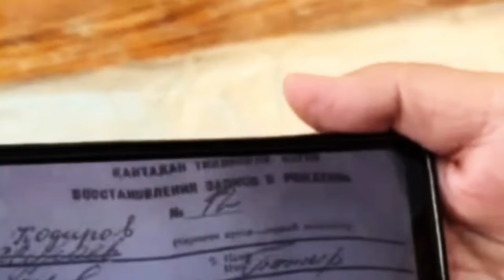БОТИР ҚОДИРОВГА ,, МЕТРКА" ЁЗГАН ОПАНИ ВИДЕОСИ ЧИҚДИ